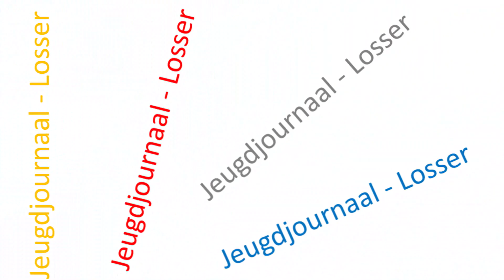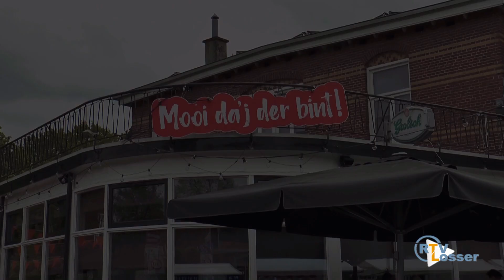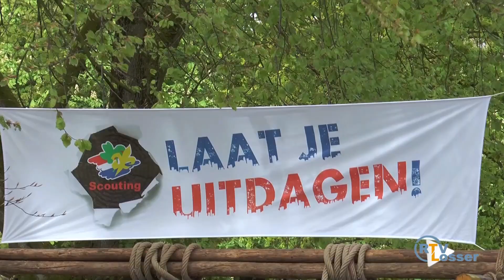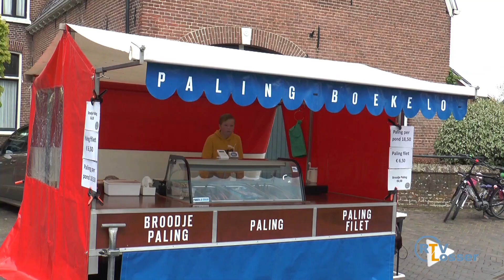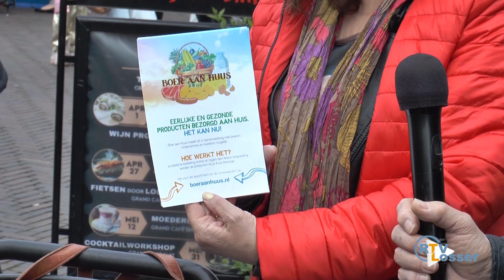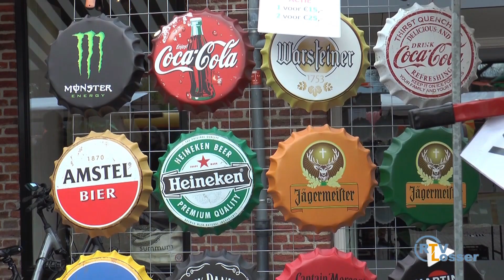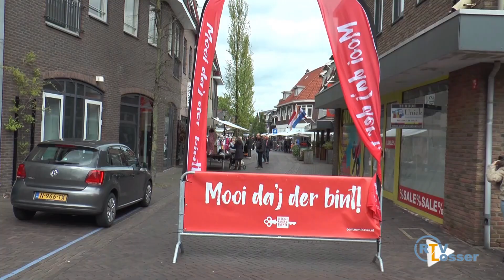Jeugd en Weekoverzicht WK 18 2024 xx